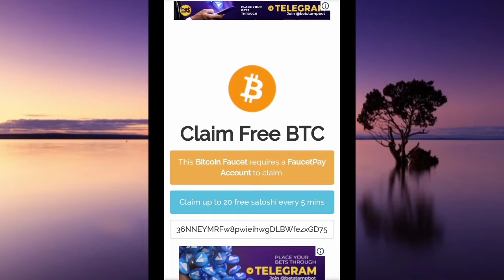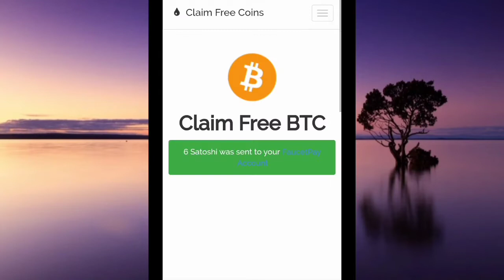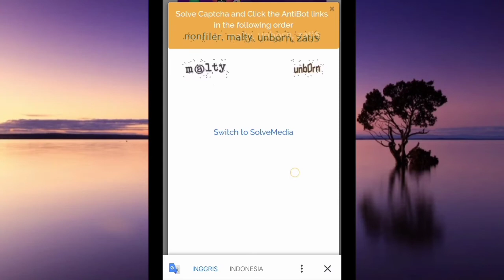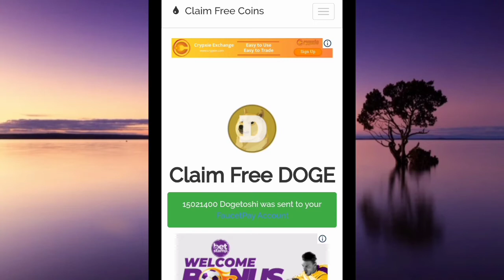Faucet bitcoin dan dogecoin legit 2020 - instan wd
Faucet bitcoin dan dogecoin legit 2020

bitcoin gratis
terbaru
bitcoin